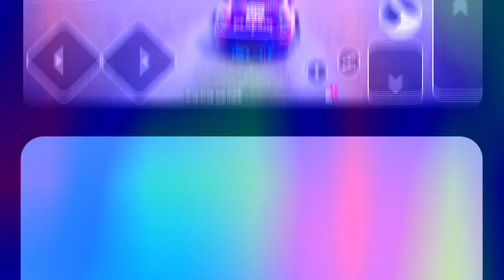😭I GOT GAPPED😭 | @DriveZoneOnline | GAMEPLAY